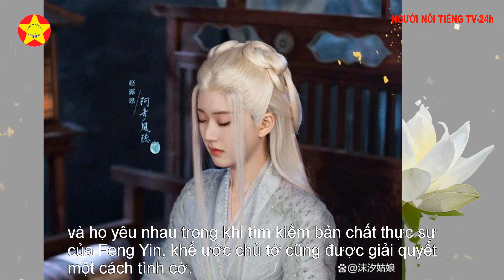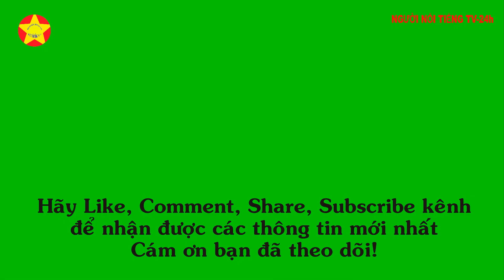7 nữ diễn viên tóc trắng, Dương Tử , Đường Yên, Triệu Lộ Tư, Giang Khâm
7 nữ diễn viên tóc trắng, Dương Tử , Đường Yên, Triệu Lộ Tư, Giang Khâm
Dương Tử
Dương Tử đóng vai Yến Đan trong Trầm hương như chip, sau khi bị gài bẫy, cô tuyệt vọng nhảy vào Vương Xuyên.
Đường Yên
Vai Tử Huyền của Đường Yên trong Kiếm Hiệp 3 đã để lại ấn tượng sâu sắc trong lòng mọi người,
Lưu Thi Thi
Trong "Liao Zhai", Liu Shishi đóng vai nữ chính Xin Shiniang, để đề cao tinh thần đạo đức và trả thù cho các chị em của mình, cô đã phải chiến đấu sinh tử với quái vật chó rừng do anh Chu hóa thân.
Mái tóc trắng pha trộn giữa đen và trắng, cùng với khuôn mặt hốc hác và đôi mắt đỏ hoe ẩm ướt khiến người ta cảm thấy rất xót xa!
Cúc Cảnh Nghi
Xuefeishuang trong "Jiuzhou Sky City" là một trong những vai diễn đầu tiên của Ju Jingyi, khi đó ngoại hình của cô khiến nhiều người kinh ngạc, kỹ năng diễn xuất của cô cũng được nhiều khán giả công nhận.
Bãi Tuyết
Bai Xue đóng vai nàng tiên nhỏ Murong Xian trong "Little Fish and Flowers", người bị kỹ thuật hấp thụ sao của Liu Gonggong rút hết sức mạnh và biến thành một ông già tóc bạc.
Giang Khâm Cầm
Nói đến người tạo ra tóc trắng thì chắc chắn phải là Lian Nishang trong "Truyền thuyết về phù thủy tóc trắng" của Jiang Qinqin. Lian Nishang là một phù thủy ma giáo yêu một đệ tử ngay thẳng Zhuo Yihang, nhưng cuối cùng thiện và ác xung đột lẫn nhau, khi Zhuo Yihang thất bại Lian Nishang, cô già đi vì tình yêu chỉ sau một đêm.